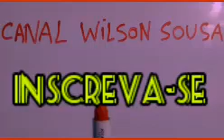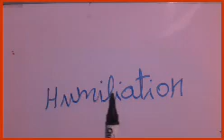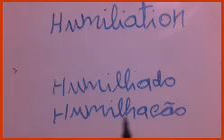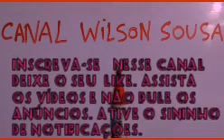NESSE VÍDEO, VAMOS APRENDER A PRONÚNCIAR PALAVRA, TANTO NO INGLÊS, COMO NO PORTUGUÊS.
ENTRE NESSE VÍDEO E VAMOS APRENDER A PRONÚNCIAR PALAVRA NO INGLÊS,
E EM SEGUIDA O  SIGNIFICADO DA PALAVRA, EM PORTUGUÊS